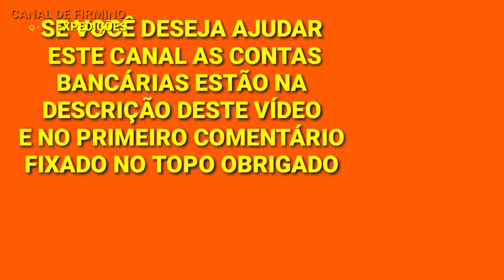O Que Será Que Levou Esse Boi a Fazer Isso? O Que Ele Viu?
O que Levou Esse Boi ficar tão furioso o que ele Viu?

QUEM TIVER VONTANDE E PUDER AJUDAR EU COMPRAR UM DRONE

*CAIXA POUPANÇA
Ag: 3880
OP: 1288
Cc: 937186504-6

Banco: 290 - PagSeguro
Agência: 0001
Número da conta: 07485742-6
Tipo: Conta de pagamento

Banco: 290 - PagSeguro Internet S.A.

Meu Endereço
 Rua José Calixto,124
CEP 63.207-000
Jamacaru